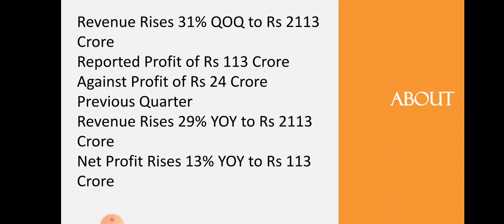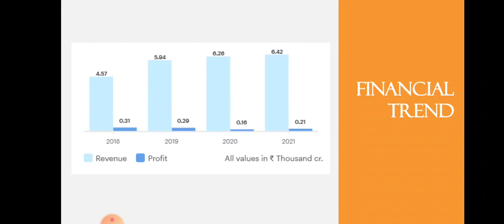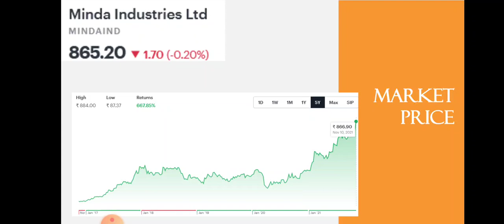Minda Industry Quarter 2 Results • Minda Industry Breaking News • Dailystock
Source: Tickertape.com
Moneycontrol.com